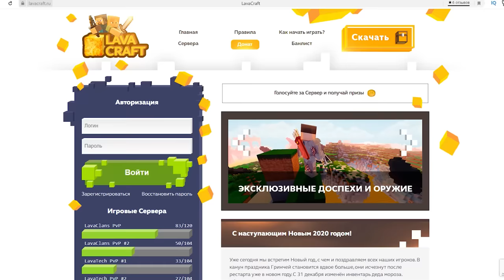Графика улучшается после каждой сломанной кровати!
Хей ёо с вами Liryz, в этом видео я решил попробовать выполнить очень странный челлендж, суть челленджа в том что я после каждой сломанной кровати должен делать графику лучше и вот что получилось!
►Различные ссылки
⏩Ник в игре-TheLiryz
✅Мой FOV-70✅
✅Чувствительность мыши-50✅
✅DPI-1600✅
✅Мой CPS 7-18✅
✅В Майнкрафт играю с 2015 года✅
✅Мышка/Клавиатура-SteelSeries Rival 600/Razer Ornata Chroma✅
♫ Музыка из видео ♫
★Yusuf Alev - Yoros★
★D10FAQUAVIBE - PARTY TROLL★
★Minoru - 187★
★E.P.O x GLEEKO - TOO LOUD★
⏩Характеристики ПК
✅Процеcсор-Intel core I7-8700k
✅Оперативная память-16GB
✅Видеокарта-Nvidia GTX 1060
Сервера из видео
➞hypixel.net
➞neruxvace.net